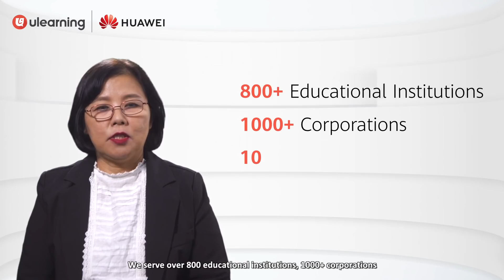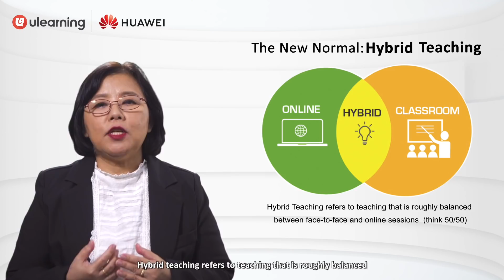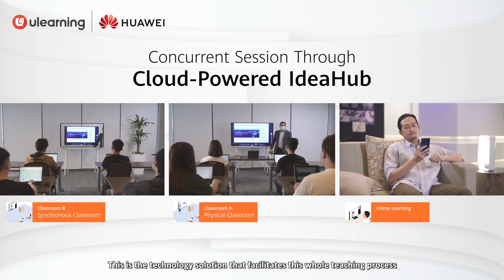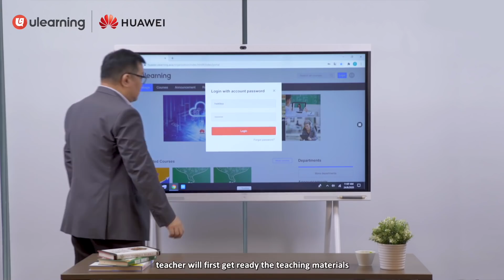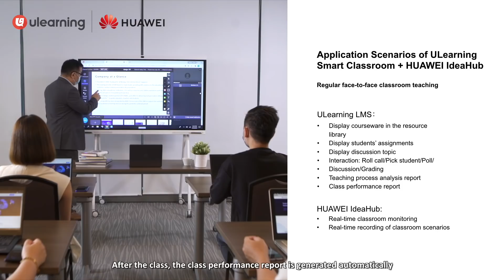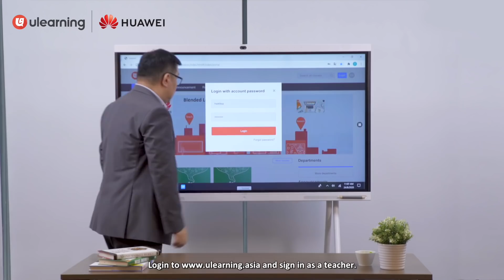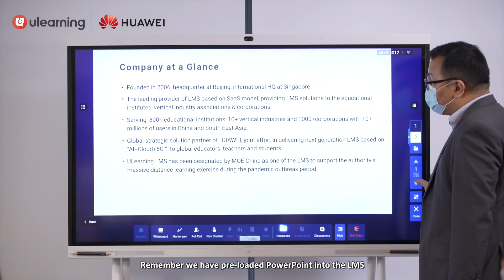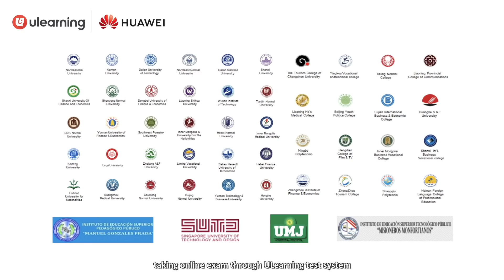Learning Management System with Smart Classroom Solution + Huawei IdeaHub - HUAWEI CLOUD x ULearning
ULearning delivers comprehensive future-ready Smart Classroom Solution + Huawei IdeaHub with HUAWEI CLOUD to facilitate educators, teachers, and trainers in implementing hybrid teaching mode under the new normal environment.